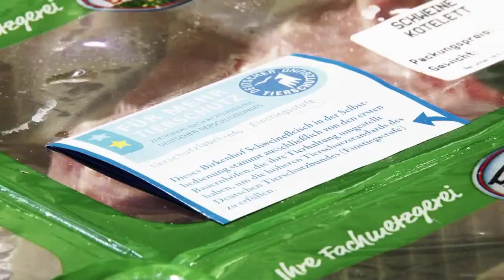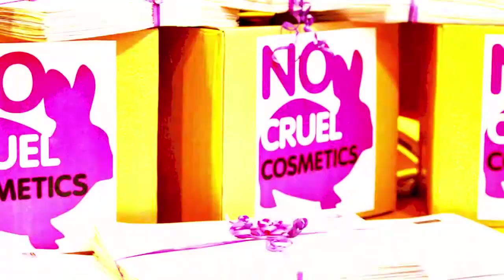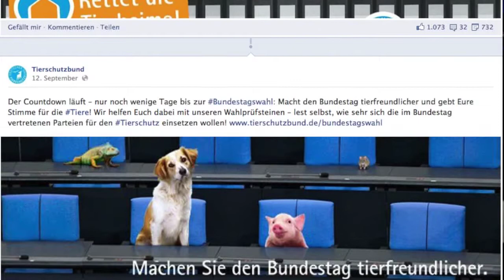Tierschutz-Jahresrückblick 2013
In unseren Video-Podcast blickt der Präsident des Deutschen Tierschutzbundes, Thomas Schröder, auf das Tierschutzjahr 2013 zurück: Die Einführung des Tierschutzlabels, das Verbot von Tierversuchen in der Kosmetik, die Hochwasser-Katastrophe und die Bundestagswahl sind nur einige Schlaglichter der vergangenen zwölf Monate.